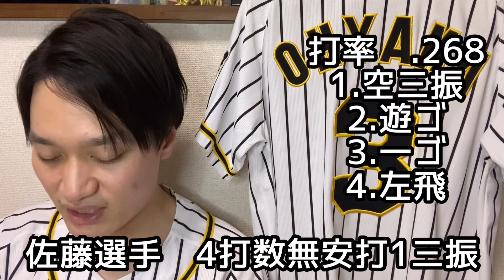【阪神タイガース】阪神vsソフトバンク③ セ・パ交流戦 2試合連続完封負け… ここで打撃不振は振り切ってくれ！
今回は6月9日阪神vsソフトバンクの試合について語らせていただきました！

2試合連続の完封負けはくるねぇ…
明日からの関西ダービーに響かなければいいが…

阪神vsソフトバンク
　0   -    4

1.左　島田海吏選手
2.遊　中野拓夢選手
3.中　近本光司選手
4.右　佐藤輝明選手
5.一　大山悠輔選手
6.三　糸原健斗選手
7.指　糸井嘉男選手
8.二　髙寺望夢選手
9.捕　長坂拳弥選手
投手　ウィルカーソン選手

投手陣
石井大智選手、加治屋蓮選手、藤浪晋太郎選手、アルカンタラ選手、ケラー選手、岩貞祐太選手、岩崎優選手、渡邉雄大選手

捕手
梅野隆太郎選手、坂本誠志郎選手

内野手
熊谷敬宥選手、北條史也選手、山本泰寛選手、植田海選手

外野手
小野寺暖選手、ロハスJr.選手

起用投手
ウィルカーソン選手ー渡邉雄大選手ー加治屋蓮選手ー石井大智選手ーケラー選手

本塁打
なし

26勝35敗1分

2019年度現地観戦戦績
5勝5敗

2020年度現地観戦戦績